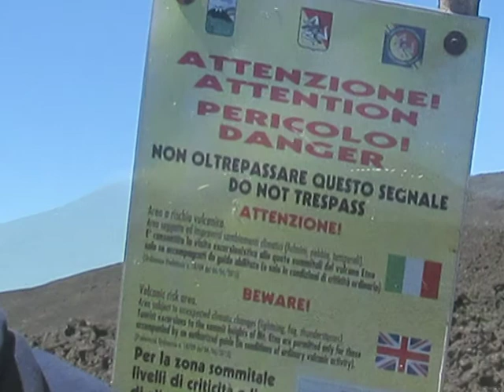Etna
Turistický výšlap až kam to jde...